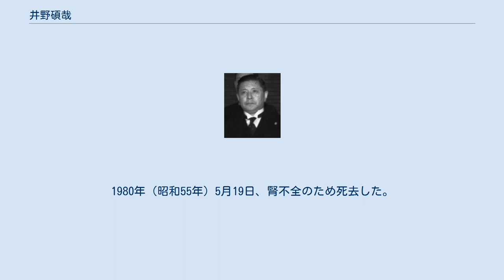井野碩哉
井野 碩哉（いの ひろや、1891年（明治24年）12月12日 - 1980年（昭和55年）5月19日）は、日本の政治家、官僚。
農林大臣（第20代）、拓務大臣、弾劾裁判所裁判長（第30代）、衆議院議員（1期）。
戦後の公職追放解除後、参議院議員（3期）、法務大臣などを務めた。
兄は満州国最高法院長の井野英一。
 東京府東京市（後の東京都）日本橋区出身。
東京開成中学、一高、東京帝国大学卒業後、農商務省官僚となる。
 農林省蚕糸局長を経て、1937年（昭和12年）に企画庁創立に伴い企画庁次長（初代）となる。
その後、農林次官に就任。
1941年（昭和16年）、近衛内閣に農林大臣として初入閣。
東条内閣でも引き続き農林大臣に就任。
東条内閣では拓務大臣も兼務した。
1942年（昭和17年）4月30日の第21回衆議院議員総選挙に出馬して初当選をした。
1945年（昭和20年）、護国同志会結成に参画。
 戦後、1945年9月11日にA級戦犯容疑者として逮捕されるが、その後釈放。
横浜・巣鴨の監獄に収容されていた際は、賀屋興宣らと囲碁を楽しんだという。
1945年12月1日に衆議院議員を辞職した。
 公職追放の解除後の、1953年（昭和28年）の第3回参議院議員通常選挙で三重県選挙区から無所属で出馬して初当選した。
岸信介系の参議院議員として政界に復帰した。
緑風会を経て、1957年（昭和32年）8月に自民党に入党した。
1959年（昭和34年）、第2次岸内閣改造内閣で法務大臣に就任した。
1965年（昭和40年）、勲一等瑞宝章を受章した。
1967年（昭和42年）、弾劾裁判所裁判長に就任した。
1972年（昭和47年）に、勲一等旭日大綬章を受章した。
 1971年（昭和46年）に政界を引退した後に、皇學館大学と学校法人皇學館の理事長に就任した。
1978年（昭和53年）に、自叙伝「藻汐草―井野碩哉自叙伝」を著した。
1980年（昭和55年）5月19日、腎不全のため死去した。
叙正三位。